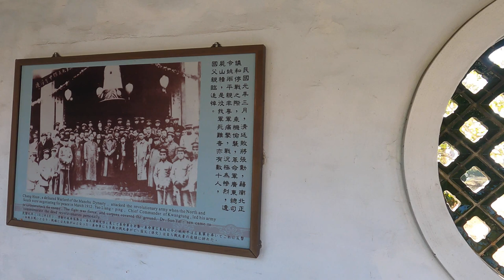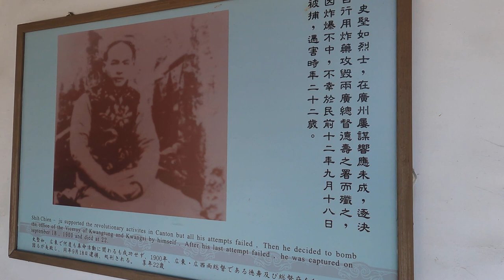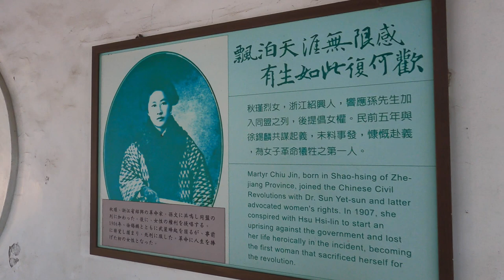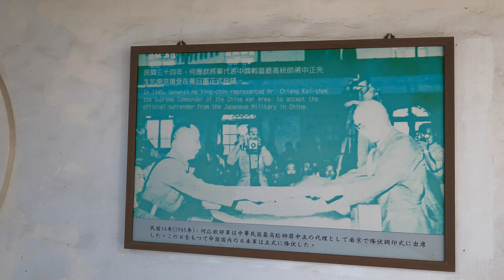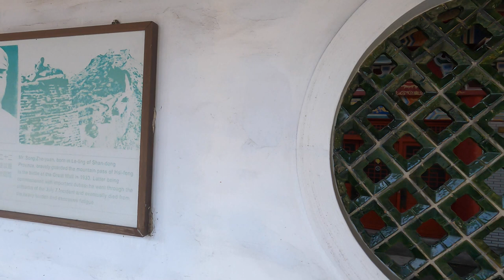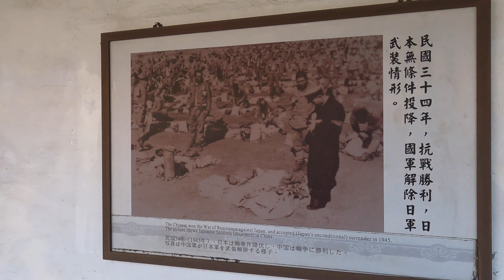高雄市忠烈祠東龕有陸皓東、史堅如、秋瑾等 西龕有張自忠、宋哲元、謝晉元、吉星文等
1.高雄市忠烈祠：高雄市鼓山區忠義路32號

1. 台灣極西點國聖燈塔，黑面琵鷺生態展示館，三股海鮮街
2. 台東市到大武60k
3. 台劇「俗女養成記」拍攝景點台南後壁區菁寮老街，後壁黃家古厝
4. 台劇「我的婆婆怎麼那麼可愛」拍攝景點台南市山上區台南山上花園水道博物館
5. 彰化八卦山，南投鳳山寺海拔405公尺，彰化春蕪韓風小廚 (員林店)
6. 嘉義嘉油鐵馬道，蘭潭水庫
7.嘉義布袋鎮好美里3D海洋世界戶外美術館、布袋鎮高跟鞋教堂，東石鄉白水湖壽島「馬桶秘境」

1.楊媽媽菓子工坊(蛋捲)：台南市後壁區後壁里99號
2.老宋牛肉麵：高雄市鹽埕區五福四路146號
3.FuWan Chocolate 福灣巧克力：屏東縣東港鎮大鵬路100號
4.昌隆車站粄條：屏東縣佳冬鄉大豐路878之1號
5.喬品賣炒飯：高雄市苓雅區新光路132號
6.嘉鮮炒飯：高雄市苓雅區六合路48號
7.娟姐河豚麵線(肉絲蛋炒飯)：高雄市鼓山區鼓山一路23號

1.滿品香臭豆腐：高雄市苓雅區忠孝二路124號
2.福記臭豆腐：高雄市苓雅區海邊路53巷52號

1.宏美冰果店：高雄市苓雅區江都街51號

1.無名麵店：高雄市苓雅區武慶三路51號

金龍推薦
1.Double Cheese手工窯烤Pizza：高雄市三民區聯興路70號

劉兄推薦
1.枋寮韭菜盒子&豬肉餡餅：屏東縣枋寮鄉中興路22-5號

單車百岳
1. 凍子腳Lv.8 473m 10%
2. 枕頭山 Lv.12 492m 14%
3. 草山月世界308高地Lv.13 556m 11%
4. 梅山36彎Lv.14 756m 11%
5. 175咖啡公路Lv.14 762m 16%
6. 德文山Lv.15 735m 12%
屏東車站→德文山 台24 35.2km
7. 半天岩Lv.17 647m 15%
嘉義車站→半天岩 台18 21.2km
8. 阿婆灣Lv.17 800m 10%
嘉義車站→阿婆灣 台3 33.3km
9. 多納部落Lv.18 674m 15%
屏東車站→多納部落 台27 45.7km
10. 梅嶺Lv.18 555m 17%
11. 烏山厚德紫竹寺 Lv.20 652m 17%
12. 碧湖山觀光茶園 Lv.27 1030m 18%
13. 環南化水庫 Lv.39 1319m( 總爬升：1319 公尺) 15%

1. 台灣極西點國聖燈塔，黑面琵鷺生態展示館，三股海鮮街
2. 台東市到大武60k
3. 台劇「俗女養成記」拍攝景點台南後壁區菁寮老街，後壁黃家古厝
4. 台劇「我的婆婆怎麼那麼可愛」拍攝景點台南市山上區台南山上花園水道博物館
5. 彰化八卦山，南投鳳山寺海拔405公尺，彰化春蕪韓風小廚 (員林店)
6. 嘉義嘉油鐵馬道，蘭潭水庫
7.嘉義布袋鎮好美里3D海洋世界戶外美術館、布袋鎮高跟鞋教堂，東石鄉白水湖壽島「馬桶秘境」

1.楊媽媽菓子工坊(蛋捲)：台南市後壁區後壁里99號
2.老宋牛肉麵：高雄市鹽埕區五福四路146號
3.FuWan Chocolate 福灣巧克力：屏東縣東港鎮大鵬路100號
4.昌隆車站粄條：屏東縣佳冬鄉大豐路878之1號
5.喬品賣炒飯：高雄市苓雅區新光路132號
6.嘉鮮炒飯：高雄市苓雅區六合路48號
7.娟姐河豚麵線(肉絲蛋炒飯)：高雄市鼓山區鼓山一路23號

1.滿品香臭豆腐：高雄市苓雅區忠孝二路124號
2.福記臭豆腐：高雄市苓雅區海邊路53巷52號

1.宏美冰果店：高雄市苓雅區江都街51號

1.無名麵店：高雄市苓雅區武慶三路51號

金龍推薦
1.Double Cheese手工窯烤Pizza：高雄市三民區聯興路70號

劉兄推薦
1.枋寮韭菜盒子&豬肉餡餅：屏東縣枋寮鄉中興路22-5號

單車百岳
1. 凍子腳Lv.8 473m 10%
2. 枕頭山 Lv.12 492m 14%
3. 草山月世界308高地Lv.13 556m 11%
4. 梅山36彎Lv.14 756m 11%
5. 175咖啡公路Lv.14 762m 16%
6. 德文山Lv.15 735m 12%
7. 半天岩Lv.17 647m 15%
8. 阿婆灣Lv.17 800m 10%
9. 多納部落Lv.18 674m 15%
10. 梅嶺Lv.18 555m 17%
11. 烏山厚德紫竹寺 Lv.20 652m 17%
12. 碧湖山觀光茶園 Lv.27 1030m 18%
13. 環南化水庫 Lv.39 1319m( 總爬升：1319 公尺) 15%